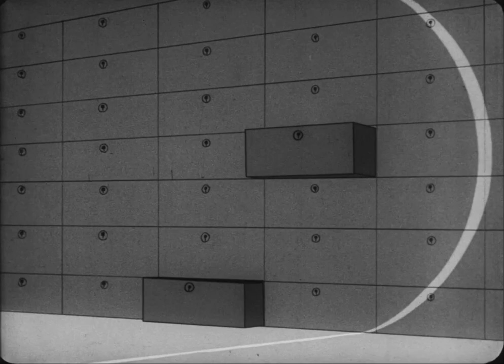Operation Snafu 1945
The goal was to help enlisted men with weak literacy skills learn through animated cartoons (and also supplementary comic books). They featured simple language, racy illustrations, mild profanity, and subtle moralizing. Private Snafu did (almost) everything wrong, so that his negative example taught basic lessons about secrecy, disease prevention, and proper military protocols.[1]

Private Snafu cartoons were a military secret—for the armed forces only. Surveys to ascertain the soldiers' film favorites showed that the Snafu cartoons usually rated highest or second highest. Each cartoon was produced in six weeks.[2] The shorts were classified government documents. Martha Sigall, employed at the ink and paint department, recalled the government security measures imposed on the staff working on them. They had to be fingerprinted and given FBI security clearances. They also had to wear identification badges at work.[3] Workers at the ink and paint department were given only ten cels at a time in an effort to prevent them from figuring out the story content.[3]

The name "Private Snafu" comes from the unofficial military acronym SNAFU ("Situation Normal: All Fucked Up"), with the opening narrator in the first cartoon merely hinting at its usual meaning as "Situation Normal, ... All Fouled Up!"